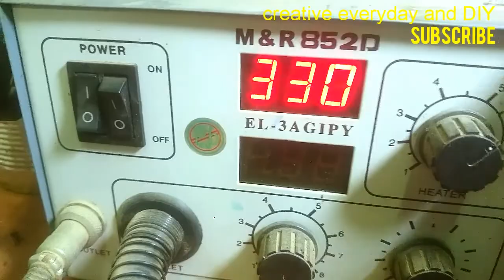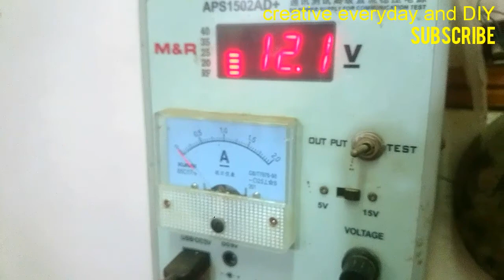How to solder EL wires (Electroluminescent) by yourself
طريقة لحام el wires بكل سهولة وبساطة بدون استخدام ادوات معقدة مع رسم توضيحي لتركيبها